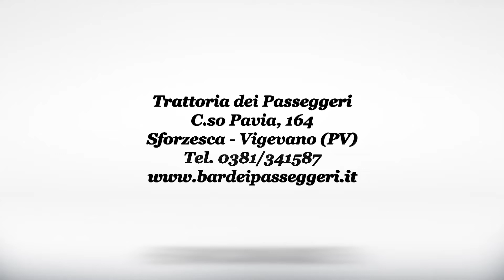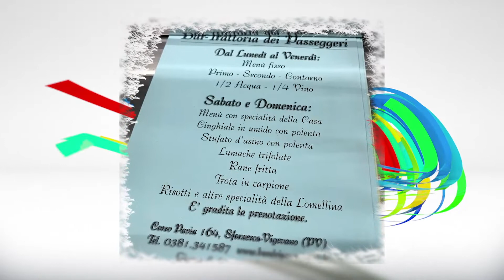MOTOCROSS: il racconto di Carlo Pernat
Il racconto del Motocross che ha fatto storia con un grande Team Manager che ha vissuto l'era del grande Motocross.
Belin che Paddock !